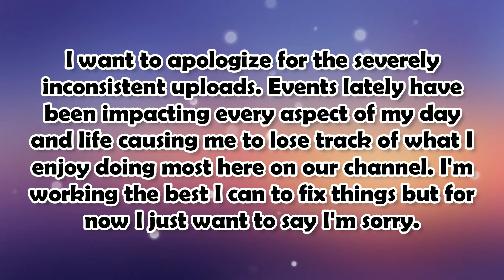A message about our channel.